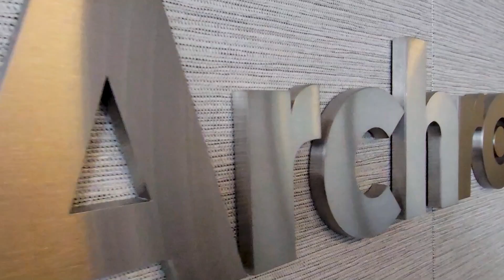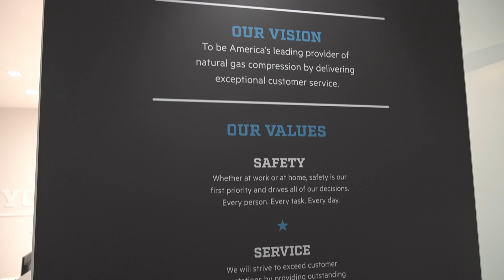Safe, Environmentally Responsible Production, Compression and Transportation of Natural Gas.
As a premier natural gas compression provider in the U.S., this legacy company is setting the standard for the compression and transportation of this important energy source. We visited the Houston, Texas, HQ of Archrock, to discover for ourselves exactly how they continue to set the standard for work safety, innovation and environmental stewardship.